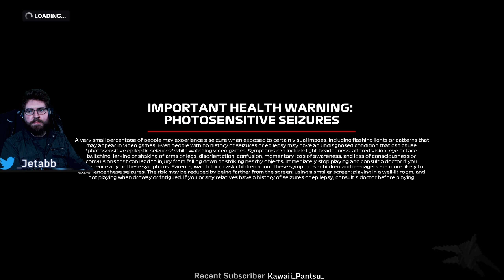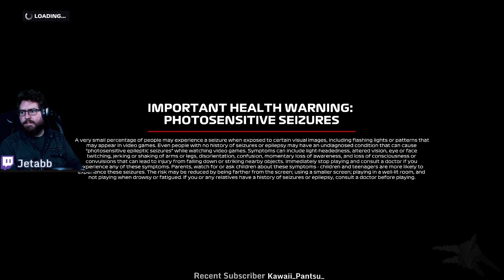Rocket League: Daily Tournament (5/21/2021)